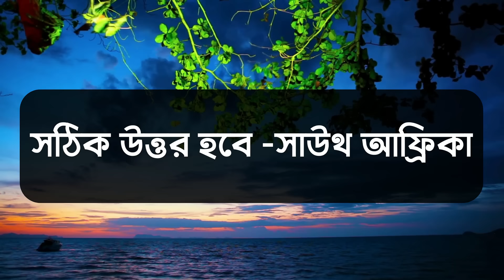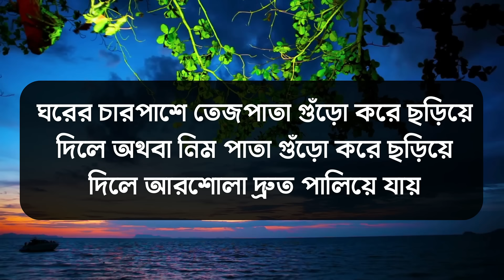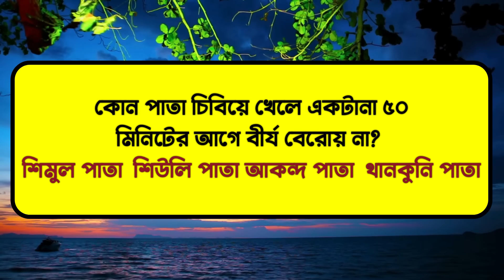গরমে পুদিনা পাতা খেলে কি হয়?! Bangla Genarel Knowedge | Bangla Gk | Bangla Quiz